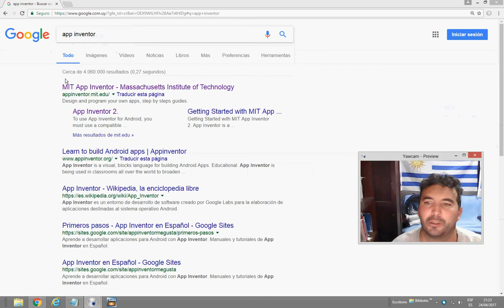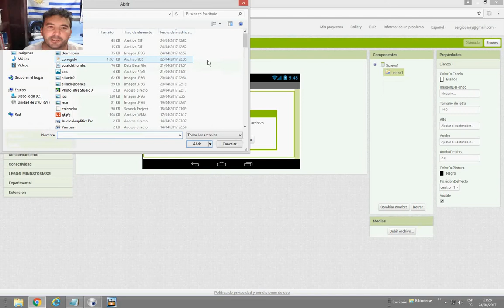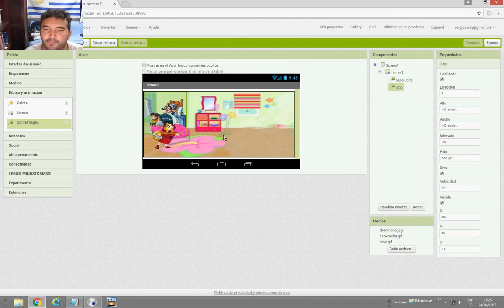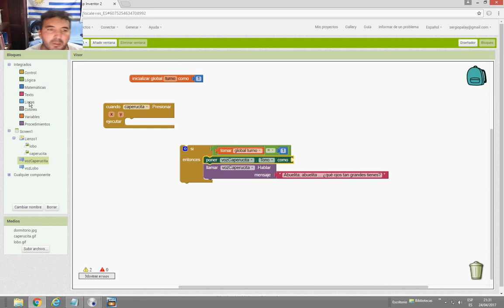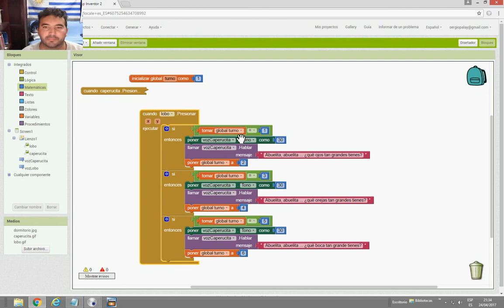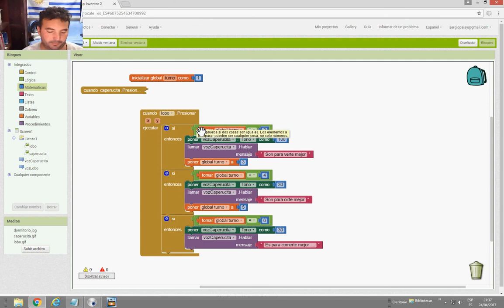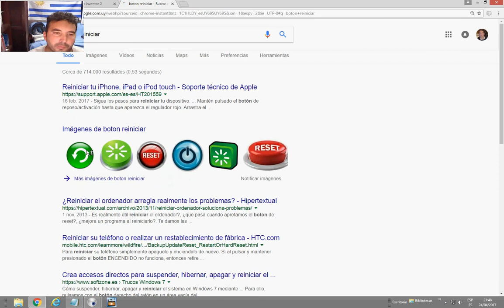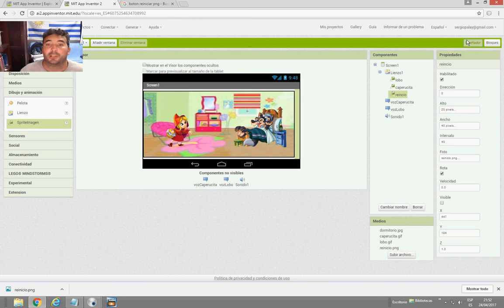Realizar cuento infantil en App Inventor 2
Recreamos una escena de Caperucita Roja en App Inventor 2, utilizando componentes de Texto a a Voz, lienzos y sprites